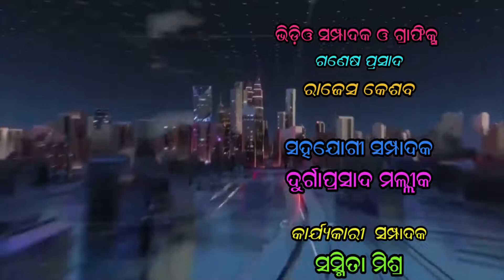26 NOV 20#SPECIAL NEWS#ନାଗାର୍ଜୁନ’ ବେଶରେ ମହାପ୍ରଭୁ ଶ୍ରୀଜଗନ୍ନାଥ ।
26 NOV 20#SPECIAL NEWS#ନାଗାର୍ଜୁନ’ ବେଶରେ ମହାପ୍ରଭୁ ଶ୍ରୀଜଗନ୍ନାଥ । କାହିଁକି ଆଉ କିପରି ହୁଏ ଏହି ବେଶ କଣ ରହିଛି କିମ୍ବଦନ୍ତୀ । କାହିଁକି ମହାପ୍ରଭୁ ଶ୍ରୀଜଗନ୍ନାଥ ଦର୍ଶନ ଦିଅନ୍ତି ନାଗାର୍ଜୁନ ବେଶରେ ।